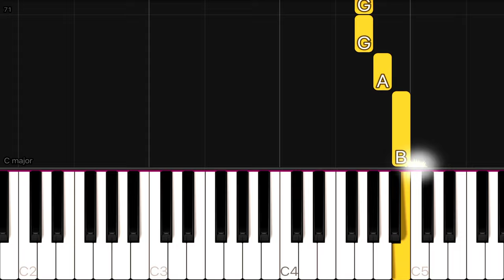Led Zeppelin - Stairway To Heaven | SLOW EASY Piano Tutorial